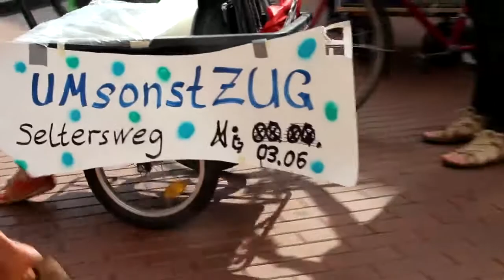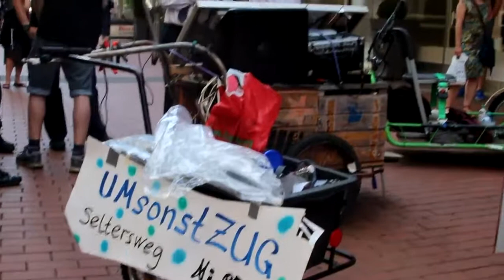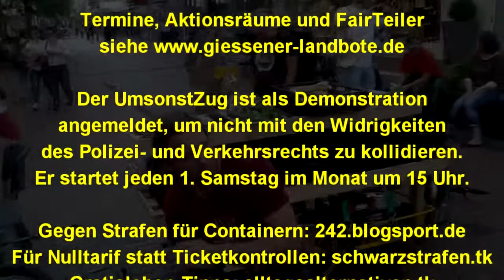UmsonstZug - Teilen, Verschenken, Antikapitalismus in Gießen (Kurzfassung)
Seit April 2017 gibt es monatlich den UmsonstZug in Gießen - eine Mischung aus Teilen und Verschenken einerseits sowie politische Aktion und Agitation andererseits. Denn wir streiten sowohl für eine andere Kultur des Umgang mit allem, was da ist, sondern auch gegen ein Wirtschafts- und Machtsystem, welches sich gegen Menschen und Natur richtet.

Die Aufnahmen entstanden am 3. Juni 2017. Der vollständige Film ist 34min lang und steht

Macht mit: Jeden 1. Samstag im Monat startet der UmsonstZug um 15 Uhr in der Walltorstraße Richtung Kirchenplatz, Marktplatz und in die Fußgänger*innenzone (siehe Ideen und Tipps für mehr Aktionen gibt es